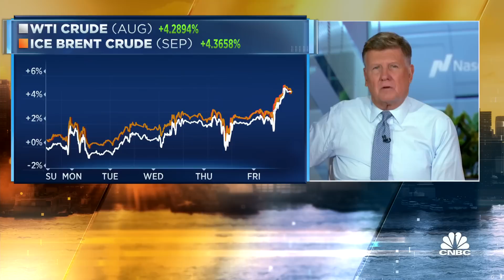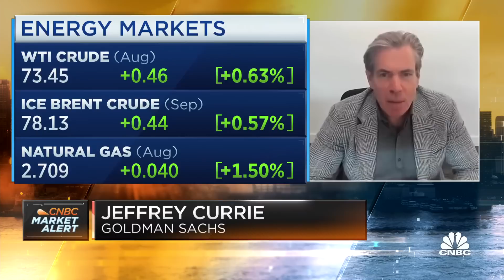We're missing investments across the entire commodity complex, says Goldman Sachs' Jeff Currie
Jeff Currie, Goldman Sachs global head of commodities research, joins 'Squawk Box' to discuss the state of the global energy market, why investors aren't embracing the the latest oil rally, and more.